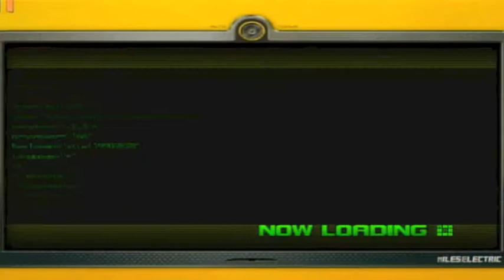Sonic Unleashed Part 36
Shamar and Empire City Missions